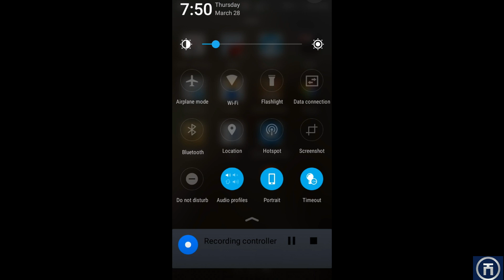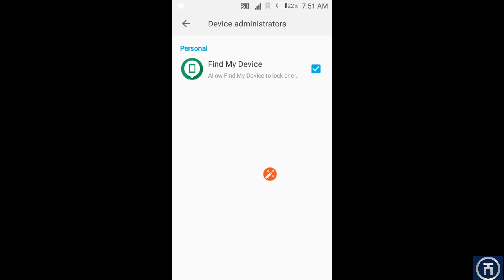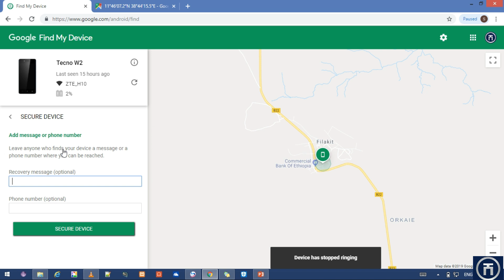how to find my lost phone | የጠፋብኝን ስልክ እዴት ማገኘት እችላለሁ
ስልካችሁ ቢጠፋ የት እንዳለ ማገኘት እንደምትችሉ እናያለን
-how to find my phone
-how to find my phone location
-where   is my phone with google